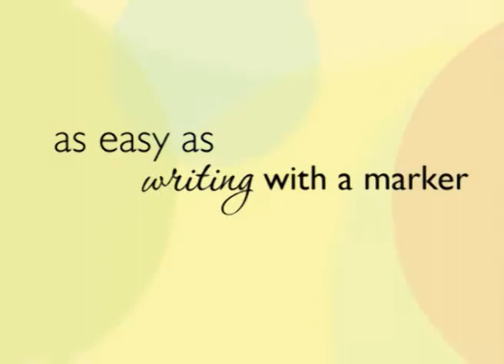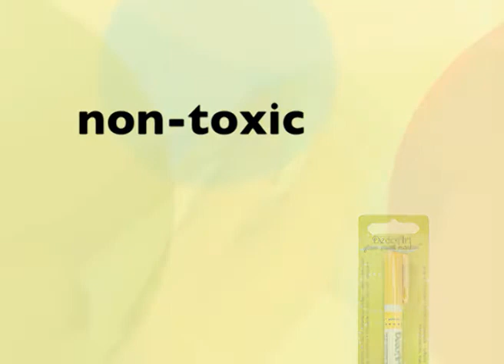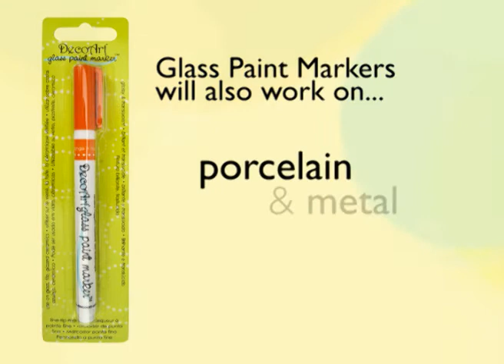DecoArt® Transparent Glass Paint Marker™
DecoArt® Transparent Glass Paint Markers™ are designed for adding detailed decoration to glass and glazed ceramics. They can also be used on porcelain and metal. Great for personalization, outlining, or drawing. Available in 14 vibrant colors. Bake in the oven for a durable, dishwasher-safe finish